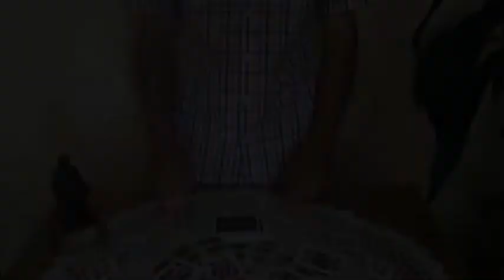Una curiosidad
Por volver a probar la "minicascada" de cartas y el detalle del último cambio, a ver que os parece...